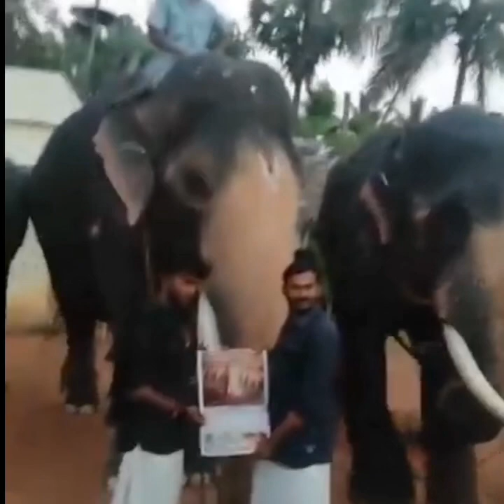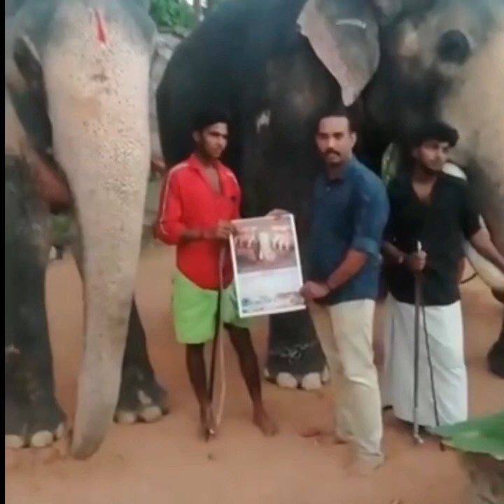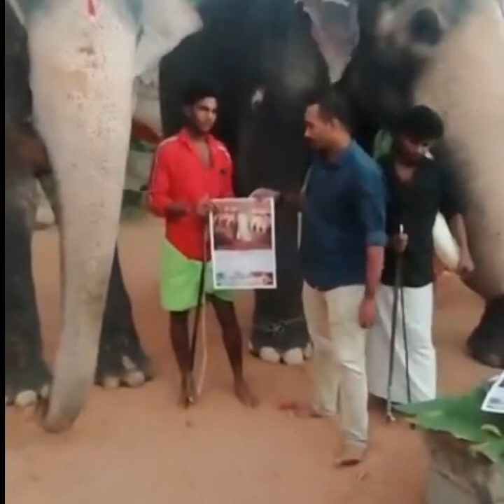how to get past elephants food in kerala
This article covers the role of elephants (Indian Elephant, Elephas maximus indicus) in the culture of Kerala state, southern India.
ഉത്രാളിക്കാവ് പൂരത്തിന് എങ്കക്കാട് ദേശത്തിൻ്റെ ആനകൾ ഒരുക്കത്തിൽ - തിടമ്പ് തിരുവമ്പാടി ചന്ദ്രശേഖരൻ - ഇഷ്ടമായാൽ ലൈക്ക് ചെയ്യാനും ഷെയർ ചെയ്യാനും മറക്കല്ലേ.. ഇവിടെ സബ്സ്ക്രൈബ് ചെയ്യാൻ മറക്കല്ലേ
Elephants found in Kerala, the Indian Elephants, are one of three recognized subspecies of the Asian elephant. Since 1986, Asian Elephant has been listed as endangered by IUCN as the population has declined by at least 50% over the last three generations, estimated to be 25,600 to 32,750 in the wild. The species is pre-eminently threatened by habitat loss, degradation and fragmentation.[1] Along with a large population of wild elephants, Kerala has more than seven hundred domesticated elephants. Most of them are owned by temples and individuals.[citation needed] They are used for religious ceremonies in and around the temples, and some churches and mosques also, and a few elephants work at timber yards. Elephants in Kerala are often referred to as the "sons of the sahya"(cf. poem Sahyante Makan by Vyloppalli Sreedhara Menon). As the State Animal, the elephant is featured on the emblem of the Government of Kerala state, taken from the Royal Arms of both Travancore and Cochin.[2][3] It is believed that an elephant that has been captured in the wild, and domesticated, will never be accepted by other wild elephants.
Sree Poornathrayesa temple (in Malayalam:ശ്രീ പൂര്‍ണ്ണത്രയീശ ക്ഷേത്രം) is situated in Tripunithura, Kochi, the capital of the former Kingdom of Cochin. The temple is considered among the greatest temples in Kerala and was first among 8 royal temples of erstwhile Kochi Kingdom. The deity was also considered as National deity of Cochin and protector guardian of Tripunithura.lord poornathrayeesa is considered to be a big fan of elephants and he is known for his elephant love. Hence more than 40 elephants participate in his grant vrishchikotsavam. And most of the elephants are sent for the utsavam without a money return expected by the elephant owners as poornathrayeesa is considered to be elephant lover

The temple is famous for its yearly Utsavams or festivals. The main one is the Vrishchikoltsawam,[1] which is conducted every year in the month of Vrishchikam (November–December), kicking off the 'Ulsava' Season in Kerala. And this Vrishchikolsavam is the biggest temple festival in the world followed by the koodalmanikyam ulsavam iringalakkuda ( Thrissur pooram is not an utsavam but it is a pooram so not counted as utsavam ) and one of the biggest major festivals in the world. The deity in this temple is Lord Vishnu who is in the form of Santhanagopala Murthy. It is well believed that childless couples will be blessed with children on praying Poornathrayesan.Offering kanikka(which means money offerd to lord )to poornathrayeesa in the most pure gold pot on thrikketta purappadu day (fourth day of vrishchikotsavam) is the greatest achievement that a devotee can achieve. Visiting poornathrayeesa who is present on top of 15 elephants during the grant procession of vrishchikotsavam is also considered to be an achievement of a devotee
arn media,
uthralikavu pooram 2020,
uthralikavu pooram,
pooram 2020,
pooram,
uthralikavu pooram vadakanchery elephants,
uthralikavu pooram elephants,
enkakkad desam elephants,
thiruvambadi chandrasekharan,
kerala elephants

തൃപ്രയാറപ്പന്റെ മണ്ണിൽ രാമരാജാവ്,thechikottukavu ramachandran at thriprayar